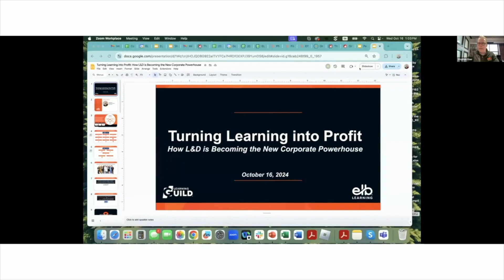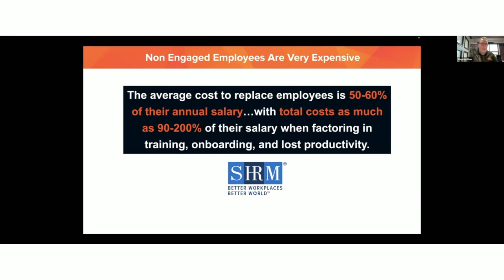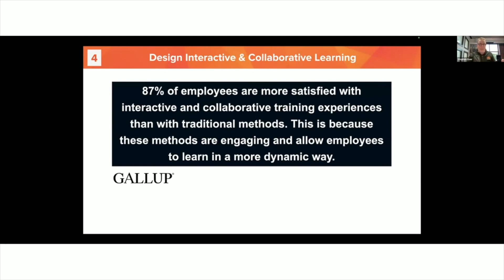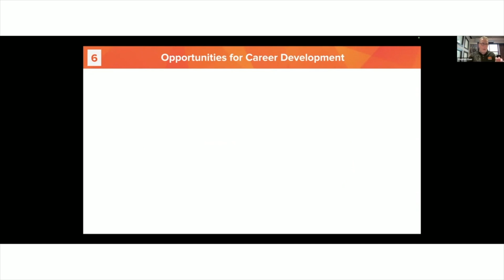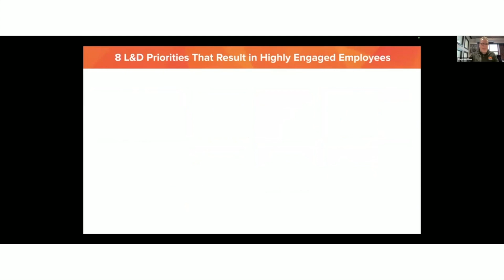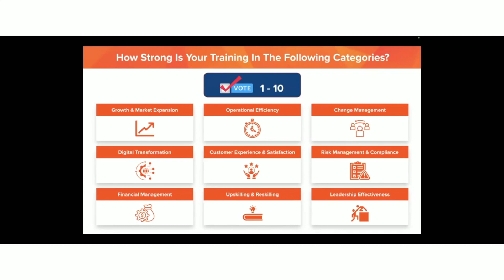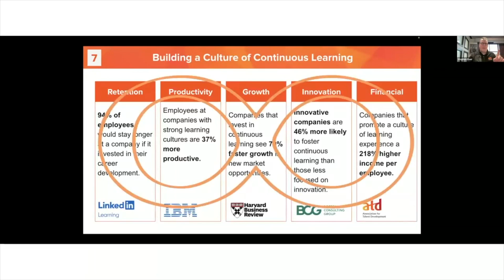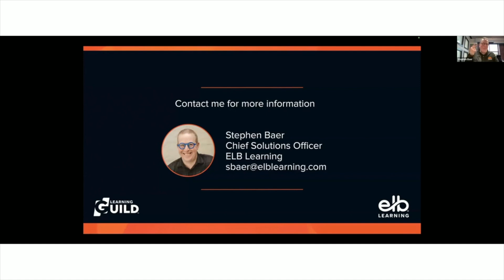Turning Learning into Profit: How L&D is Becoming the New Corporate Powerhouse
In today's fast-paced business world, learning and development (L&D) is a profit engine. 62% of C-suite executives report that their organizations struggle to stay agile in changing markets, with 42% citing a lack of employee skills. Upskilling can boost income by 24% per employee through increased productivity. Additionally, AI is becoming a crucial tool for analyzing data, identifying business insights, and improving efficiency.

In this webinar, discover how strategic L&D and AI-powered solutions can drive business success. We'll explore key performance indicators (KPIs) to ensure training enhances engagement, productivity, and revenue. Case studies on gamification, video roleplay, and virtual reality will show how these innovations are transforming employee training and retention.

You'll learn:
 - How upskilling maximizes ROI and keeps organizations agile.
 - Innovative learning methods that lead to measurable improvements.
 - The importance of defining KPIs to ensure training delivers business results.
 - How AI can improve decision-making and operational efficiency.